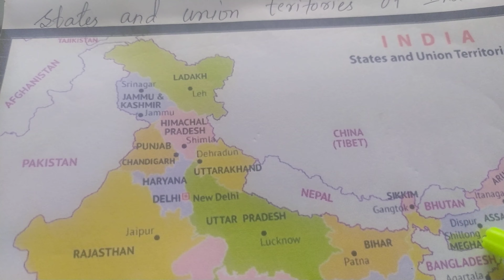social studies bridge course